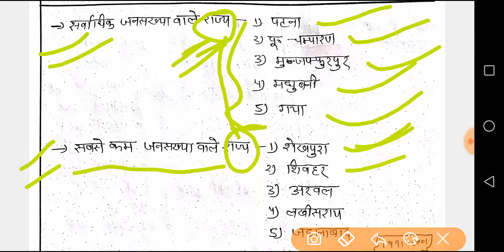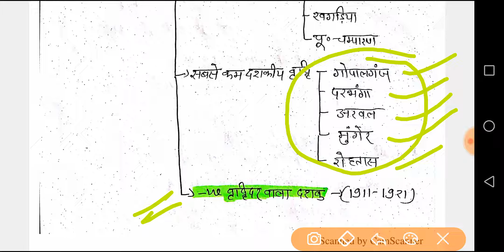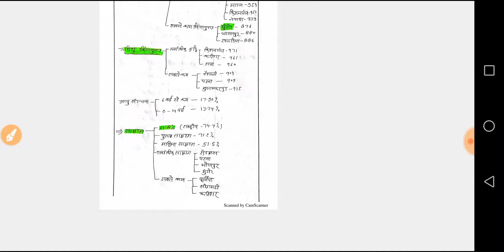Bihar census 2011 (64th BPSC PRE 2018) बिहार की जनगणना 2011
Bihar census 2011 (64th BPSC PRE 2018)
बिहार की जनगणना 2011